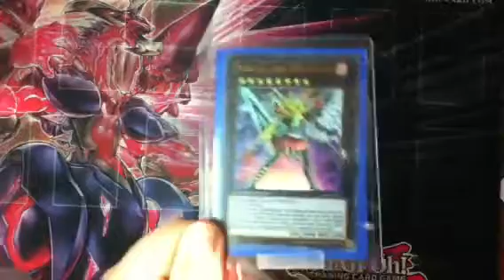Tradeproof for Makoxdues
Awesome trader! (Trusted)